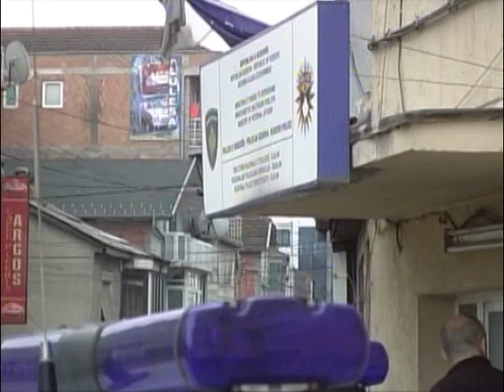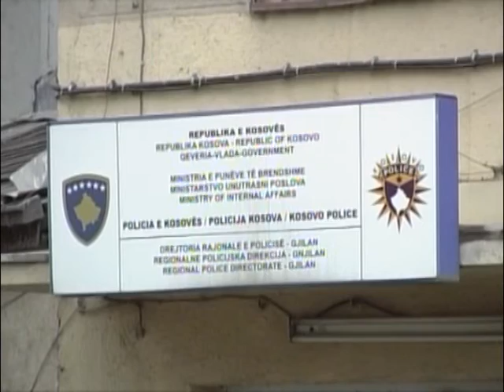Raporti javor i Policisë së Kosovës per Rajonin e Gjilanit 16.11.2016 -TV Vali-